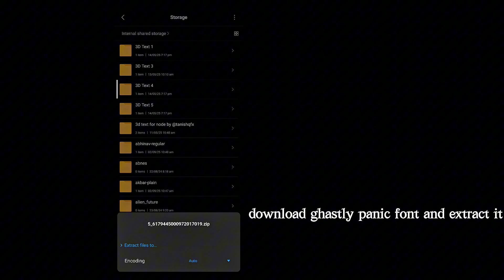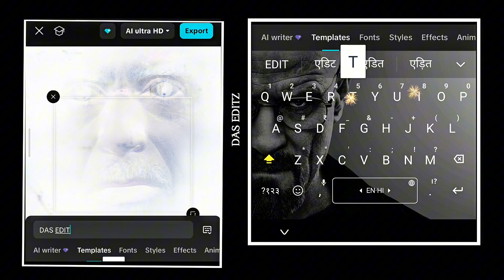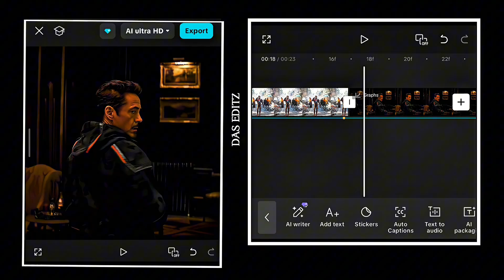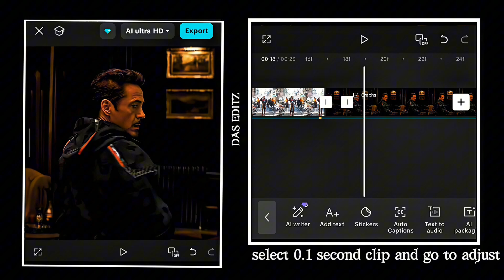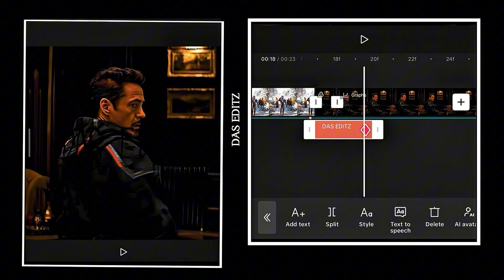Heisty like flash name and transition tutorial in capcut | Ae like transition tutorial in capcut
If you don't know how to import text in capcut then comment.
0:00 - Preview
0:20 - How to download text that i used
0:32 - Transition tutorial
02:44 - How to add in edit part
04:28 - Result
Comment next tutorial